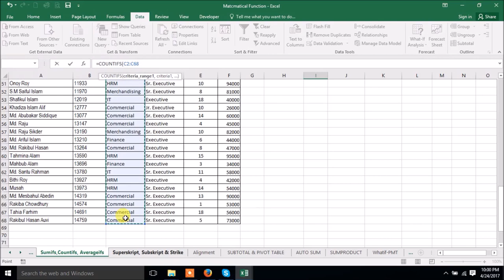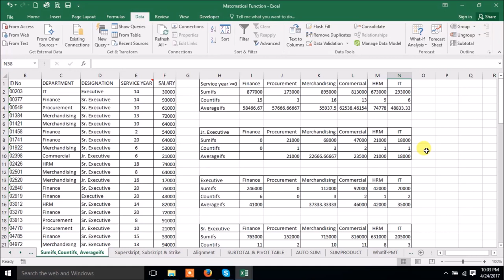Excel for Beginner- 33 Countifs- Sumifs- Averageifs Function-Excel Friend-Bangla